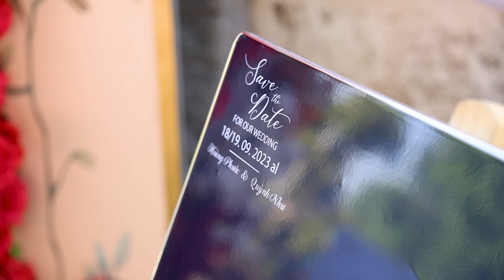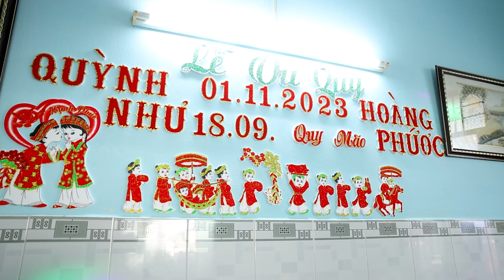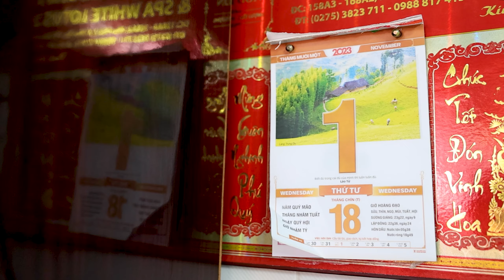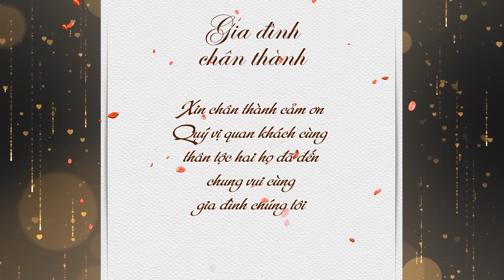LỄ VU QUY | QUỲNH NHƯ - HOÀNG PHƯỚC | 01.11.2023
KIM WEDDING HOUSE
CHỤP ẢNH - QUAY PHIM CƯỚI - SỰ KIỆN - LIVE STREAM